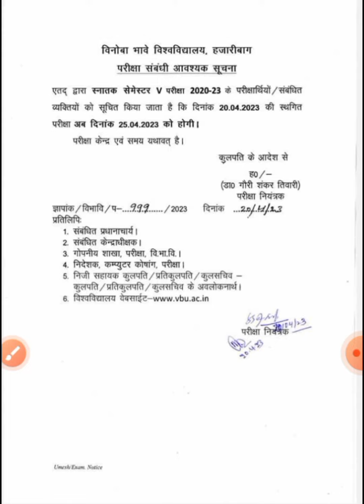VBU SEM 5 NEW EXAM DATE || VBU SEM 5 - 20 /04 /2023 को स्थागित परीक्षा की NEW EXAM DATE